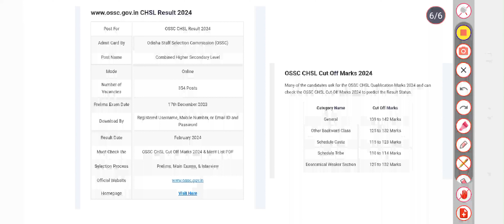Cut Off Low 🔥 OSSC CHSL Result 2024, Group B, C Direct Link, Cut Off Marks, Merit List